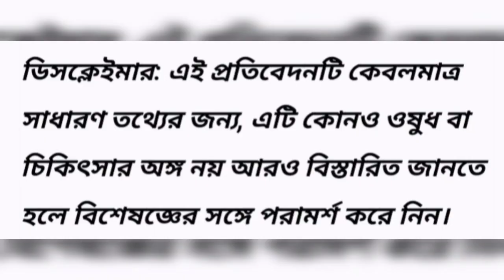ত্বক কিভাবে উজ্জ্বল রাখবে।। ত্বক উজ্জ্বল রাখার উপায়।।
ত্বক উজ্জ্বল রাখার উপায়,
skin valo rakhar tips,
kivabe skin care korbo,
ki korle skin glow korbe,
skin sundor rakhar tips